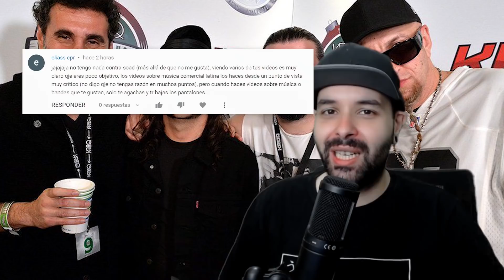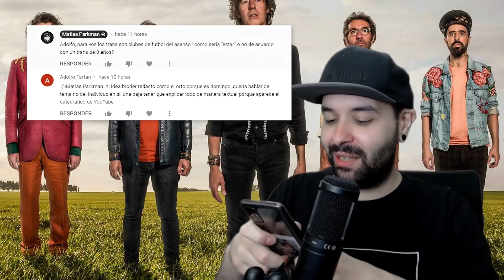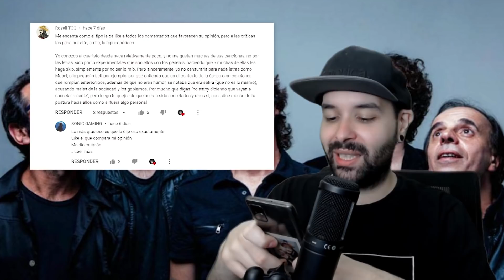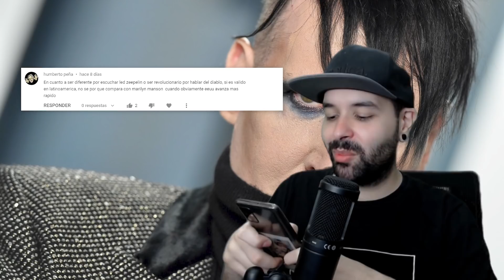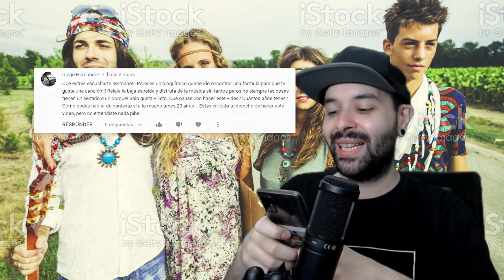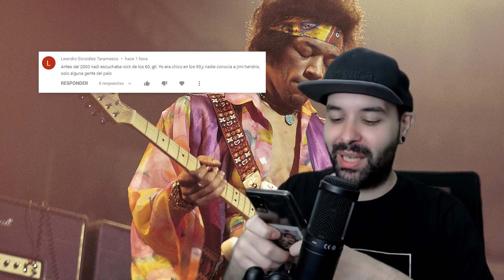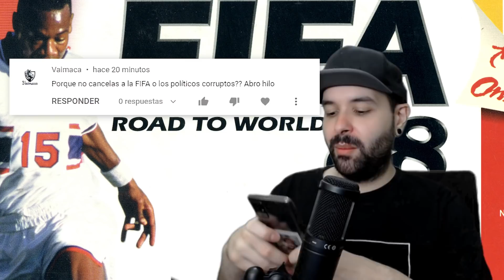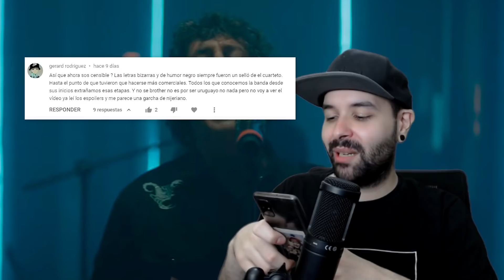ENEMIGO DEL CUARTETO DE NOS RESPONDE || Haters #6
Spaceman - Chill Lofi Hip Hop Beat (Prod. Riddiman